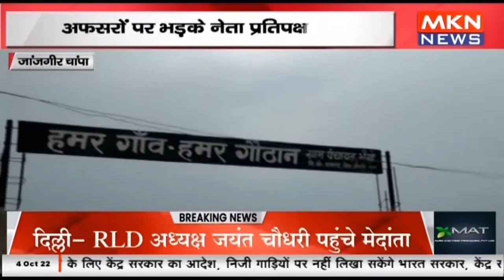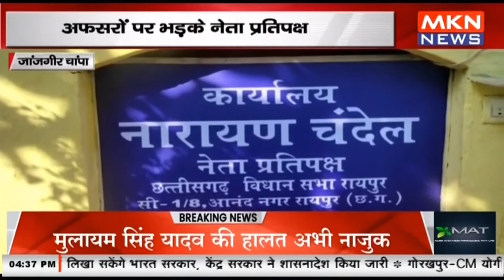जांजगीर चांपा - गौठान में कई गायों की मौत, अफसरों पर भड़के नेता प्रतिपक्ष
जांजगीर चांपा

mknews,mkn news,mpcgnews,upnews,uknews,जांजगीर चांपा,गौठान में कई गायों की मौत,अफसरों पर भड़के नेता प्रतिपक्ष